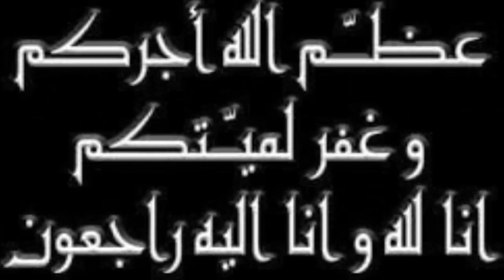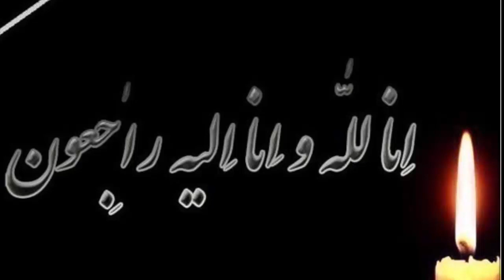عـاجـل وفـاة الفنانه التونسيه صوفية صادق منذ قليل في الـمـسـتـشـفي وسـط حـزن اسرتها والشعب التونسي .